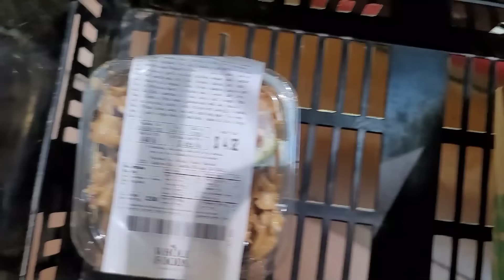TRYING POT ROAST, MAC & CHEESE AND MORE FROM WHOLE FOODS HOT BAR! (SURPRISING REACTION)